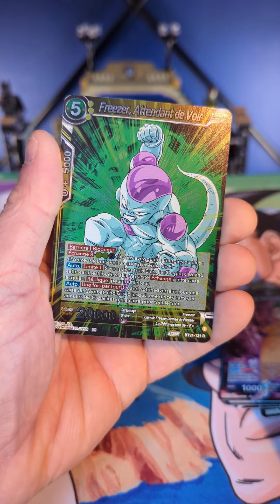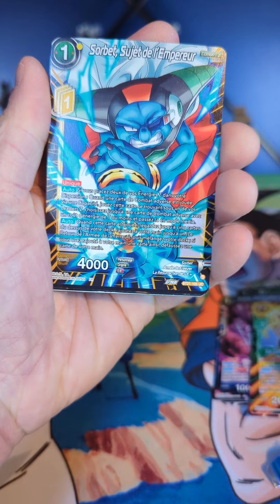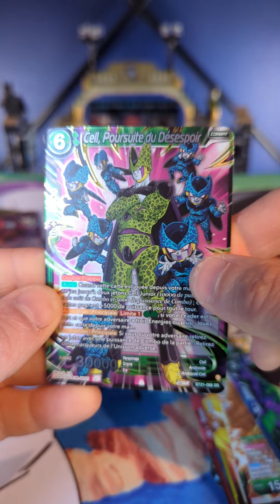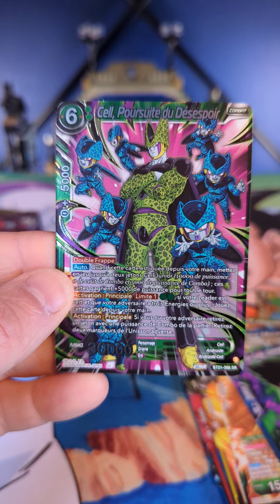OUVERTURE D'UN PREMIUM PACK DRAGON BALL SUPER WILD RESURGENCE.